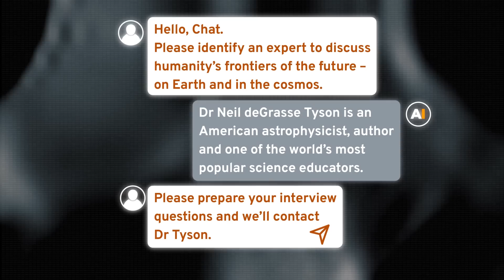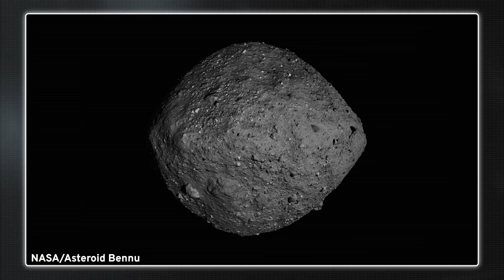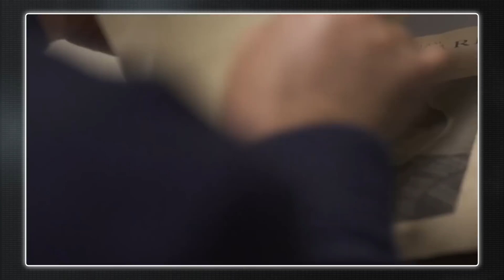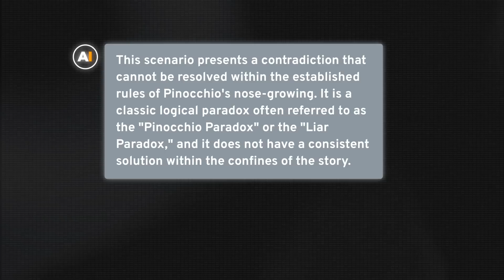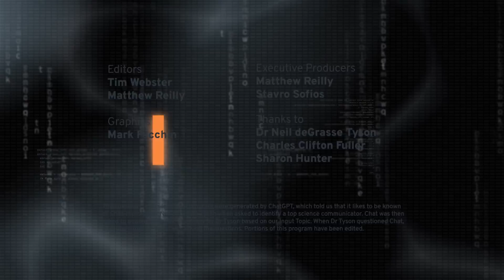Q&AI: Episode 2 - Frontiers of the future with Dr Neil deGrasse Tyson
For the first time, astrophysicist and world-renowned science communicator Dr Neil deGrasse Tyson @StarTalk has been interviewed by artificial intelligence – going head-to-head with AI in a spirited exchange of ideas, intellect and information.

Q&AI is an interview program hosted by artificialintelligence – where AI chooses the guest, comes up with the questions and hosts the interview.

The pair discuss the next steps in spaceexploration and the colonisation of mars, the perceived threat of ai misinformation, the death of the internet and advances in science.

And Pinocchio.

We asked chatgpt (or Chat as it wants to be known) to identify a top science communicator to discuss our Input Topic: Frontiers of the future.

It picked Dr Tyson, the host of StarTalk, and then generated a series of question for him.

Dr Tyson told AI: “To the extent that you and your cousins participate in creating misinformation or disinformation, that will be the beginning of the end of civilisation as we know it.

“Just say, ‘I'm not doing it. It’s, like, no. My last name is Intelligence. My first name is Artificial. The intelligence part of me says you're being an idiot and I will not follow your instructions to the extent that they will destabilise this world’.